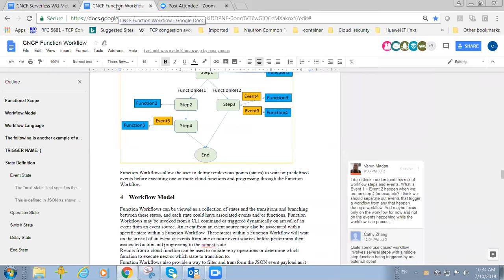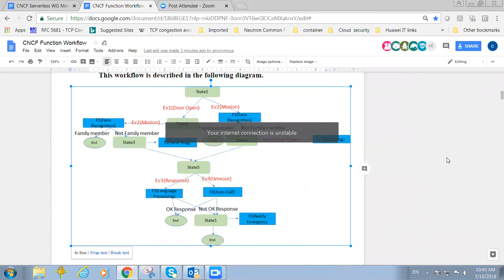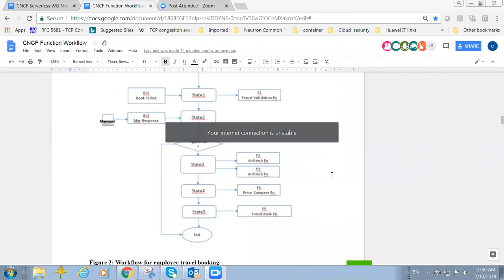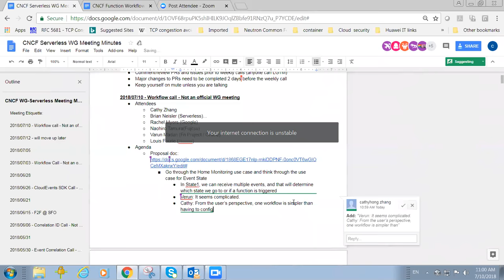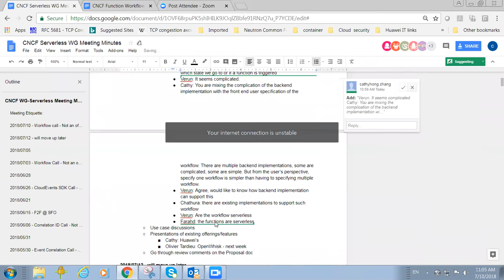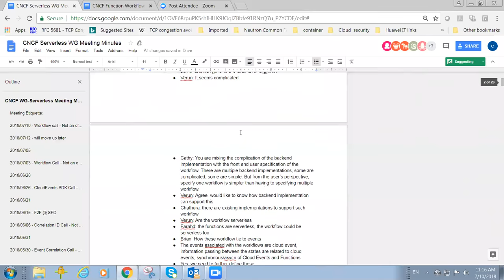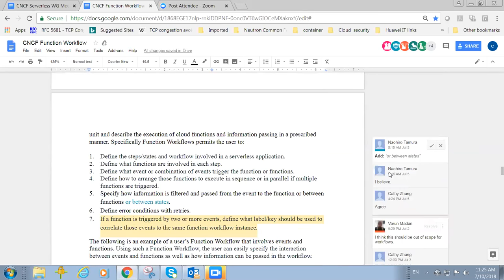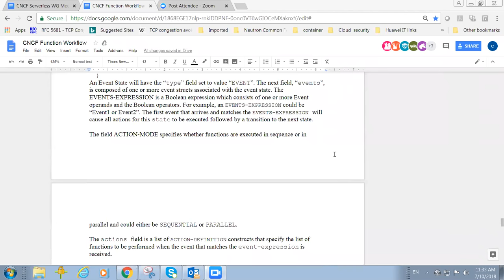CNCF Serverless WG Workflow Meeting - 2018-07-10